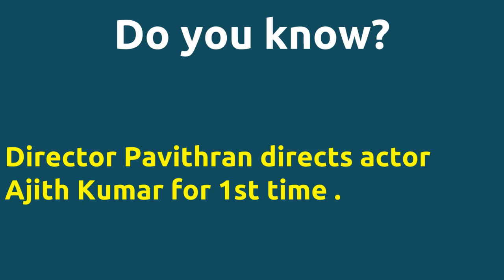Kalloori Vaasal |1996 movie |IMDB Rating |Review | Complete report | Story | Cast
Movie Title --- Kalloori Vaasal Its ranked number 5 tamil movie in the year 1996 in IMDB . IMDB Rating -- 6.6 Director Pavithran directs actor Ajith Kumar for 1st time . Director Pavithran and music director Deva joins for 2nd time . Cast -- Pooja Bhatt as Pooja Prashanth as Sathya Below actors passed away -- Manivannan died on 15-JUN-2013 Movie Details -- Directed by - Pavithran Music by - Deva Produced by - K.P.Unni Krishnan Produced by - N.A.Sudhakaran Release Date - 18-FEB-96